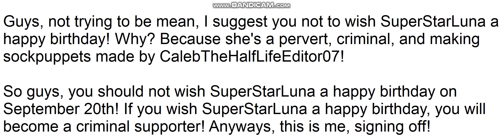My Message to Everyone Who Are Planning to Wish SuperStarLuna A Happy Birthday on Sept. 20th